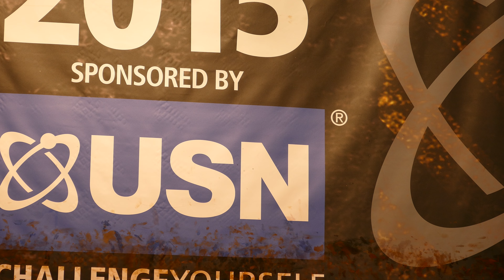Steven McKinlay - Juniors - NABBA Universe 2015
Position 5th
Final